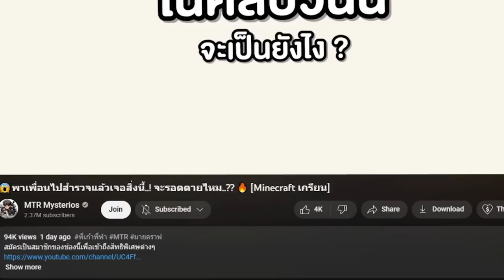🔥ถ้าเจอ สิ่งนี้ในเกม !!! น่ากลัวและโหดมาก [Minecraft เกรียน]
🔥ถ้าผม !! กลายเป็นสิ่งนี้ในเกม !!! น่ากลัวและโหดมาก [Minecraft เกรียน]